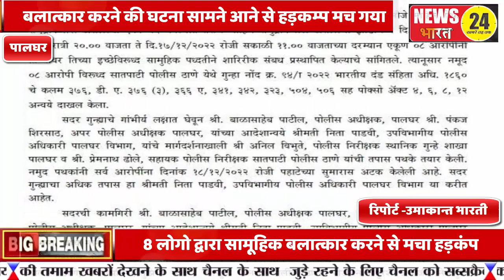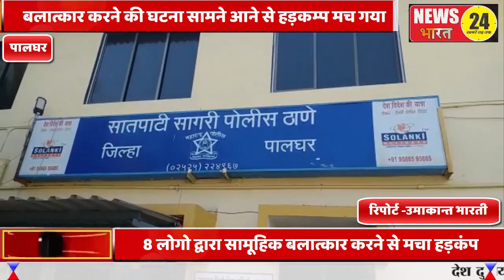पालघर माहिम पानेरी इलाके नाबालिक से सामूहिक बलात्कार करने वाले आठो आरोपियों पुलिस ने पहुचाया हवालात